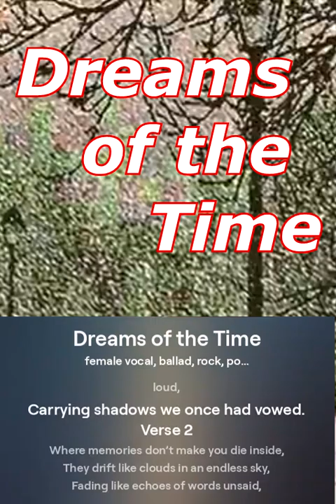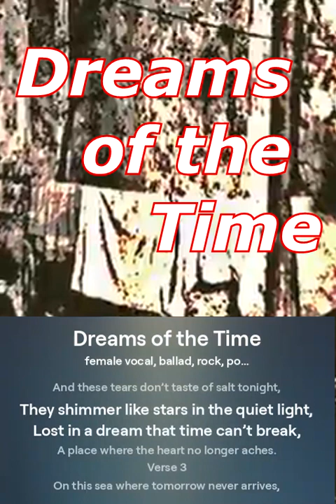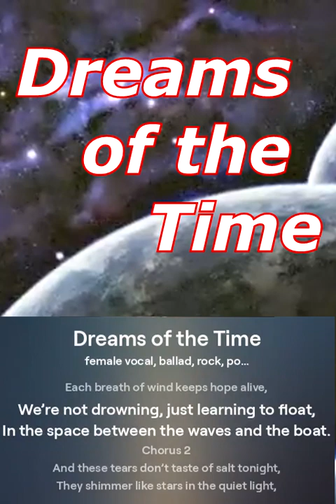Dreams of the Time - ValeGaiba band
Dreams of the Time